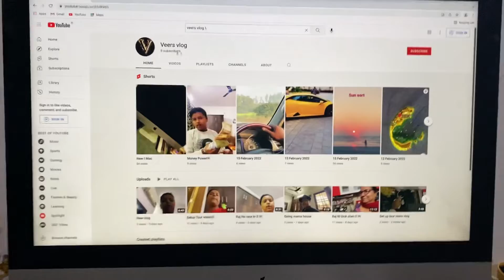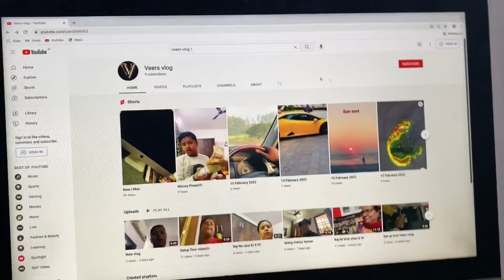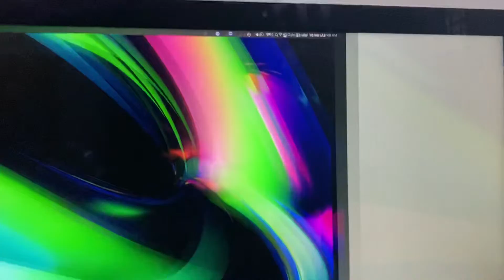Room Tour 1800000₹￼